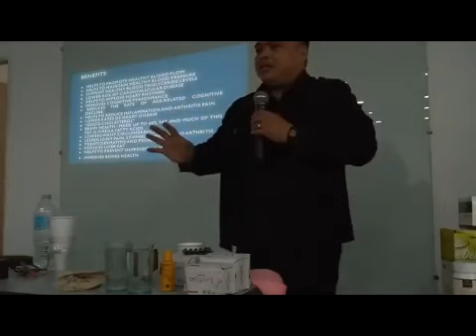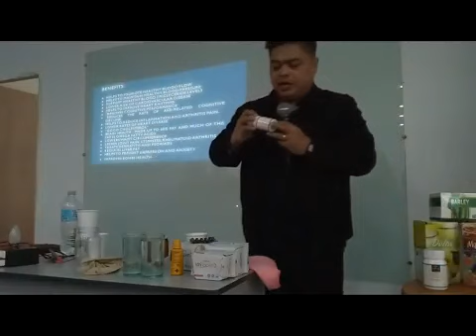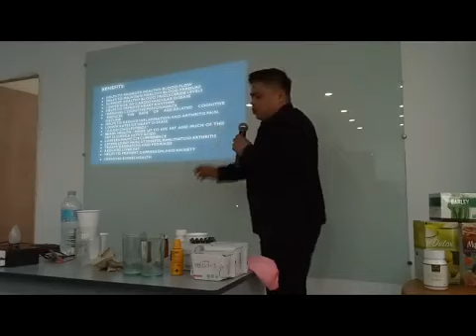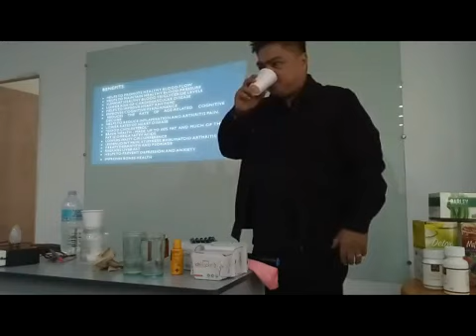Arctic C Fish Oil with Omega 3, 6 & 9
We give you the food for your brain and heart.

Unified Wellness Arctic C Fish Oil offers the ff benefits:

 Boost memory
 Lowers blood pressure and cholesterol levels
 Reduces inflammation and symptoms of inflammatory diseases
 Helps maintain healthy skin
 Improves bone health